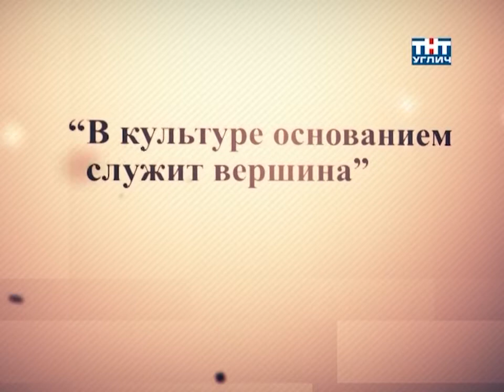2015/05 – Грани культуры | Танцуй!